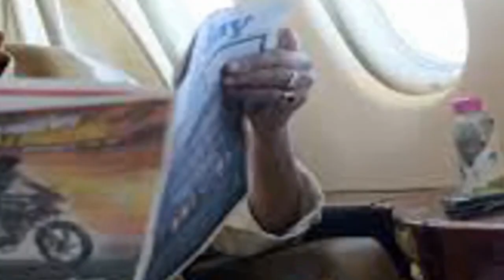untold story of amitabh bachan and JRD tata in airplane |hindi urdu